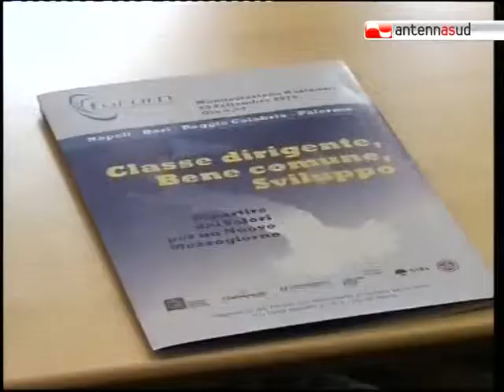TG 20.09.10 Il mondo del lavoro il piazza il 28 settembre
Il 28 settembre prossimo anche Bari, come Palermo, Napoli e Reggio Calabria, sarà coinvolta nella manifestazione organizzata dalle associazioni di ispirazione cattolica nel mondo del lavoro, che scenderanno in piazza per ribadire il rispetto di cinque punti fondamentali, necessari per la rinascita del Mezzogiorno.